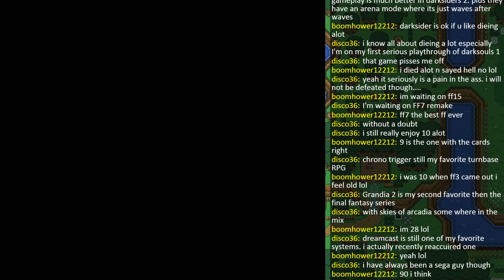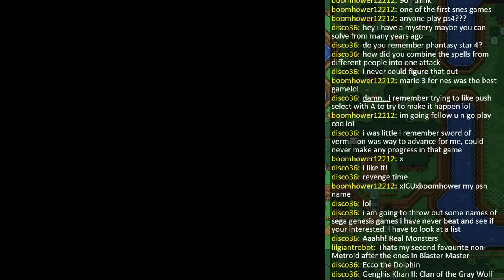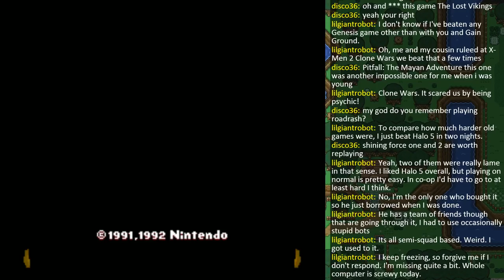Legend of Zaldo: Lonk to the Past